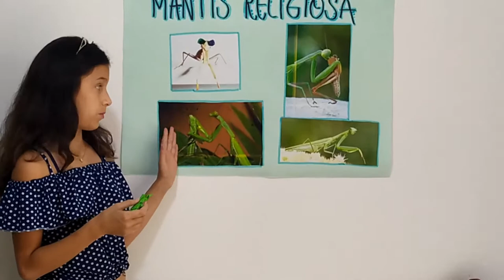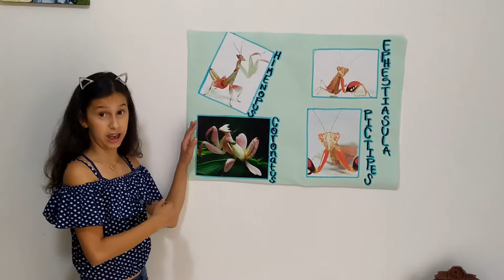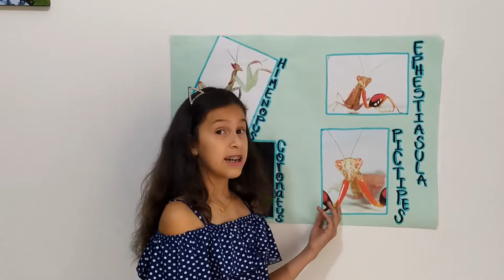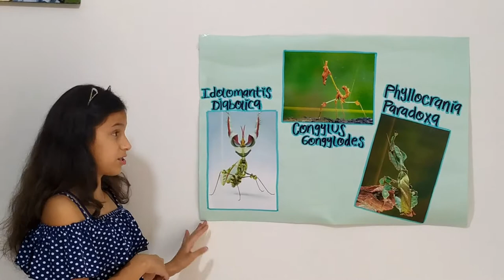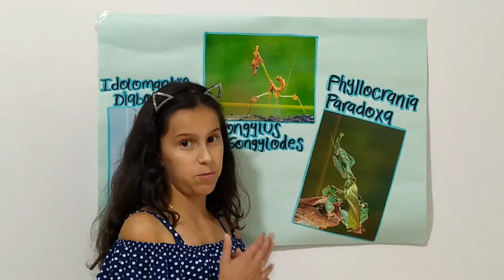Penélope Muñoz nos habla sobre La Mantis Religiosa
Penélope hace una excelente exposición sobre su insecto favorito. "La Mantis Religiosa".
Cuenta de las diferentes especies de Mantis que hay al rededor del Mundo.